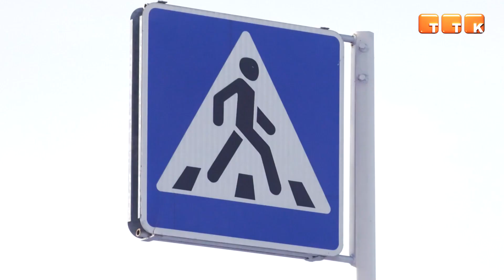Началась выдача земли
В Темиртау стартовал приём заявок на предоставление земельных участков для индивидуального жилищного строительства.

10 соток земли будут выделяться в 10 и 11 микрорайонах. Сейчас количество желающих получить земельные участки - 1943 человека. Первые 50 желающих, включённые в список ожидания, уже прошли процедуру индивидуального информирования о возможности получения земельных участков.

Ерлан Гомаров, руководитель ГУ «Отдел земельных отношений г. Темиртау»: «Мы сперва обзваниваем лиц, которые стоят в очереди. Они приходят к нам в отдел и выбирают соответствующий участок. Далее мы их направляем в земельный кадастр для того, чтобы они взяли координаты соответствующего земельного участка, который они выбрали. Координаты нужны непосредственно при подачи заявления».

Согласно условиям программы, каждому гражданину Республики Казахстан предоставляется право на получение 10 соток земли в аренду. В течение трёх лет землю необходимо освоить, то есть построить дом. Тогда земля из аренды будет переоформлена в частную собственность бесплатно.

Ерлан Гомаров, руководитель ГУ «Отдел земельных отношений г. Темиртау»: «Чтобы получить землю, необходимо подать заявление через по стандарту государственной услуги «Приобретение прав на земельные участки в черте городов республиканского значения, столицы, городов областного и районного значения», так называется сама государственная услуга».

Важно отметить, что в настоящее время к предоставляемым участкам подведены электричество и водоснабжение. К 2026 году запланировано проведение центрального газа.

Дополнительную информацию о процессе выделения земельных участков можно получить, обратившись в ГУ «Отдел земельных отношений города Темиртау» по адресу: 6 микрорайон, дом 14 или по указанному номеру телефона: .